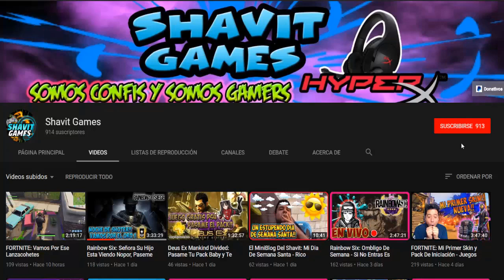Mi Opinion Del PES2019 -Valdra La Pena Comprarlo? || PS4 Gameplay Español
Mi Opinion Del PS2019 Valdra La Pena Comprarlo || PS4 Gameplay Español ||